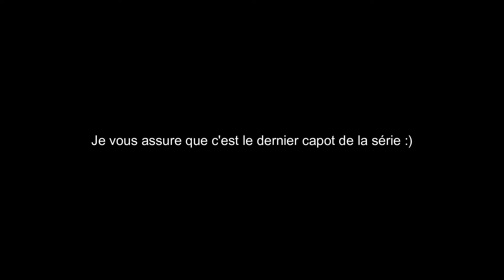Capot #3 - Mon guide de pêche s'enfuit en scooter volé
Promis c'est la dernière fois